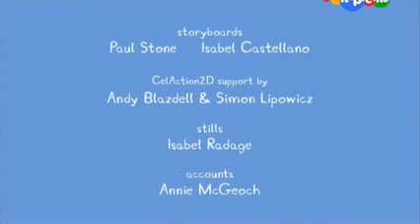СВИНКА ПЕППА Компьютер дедушки Свина